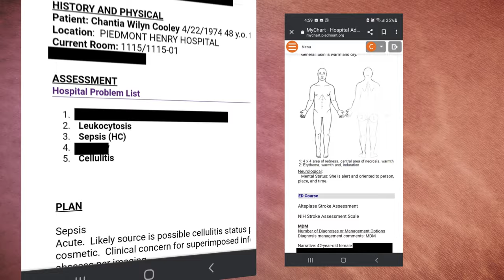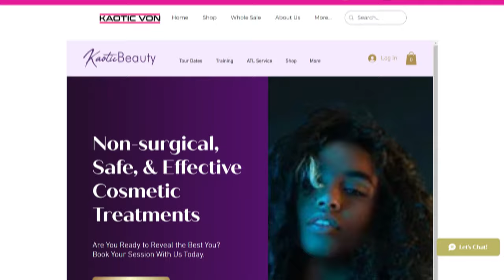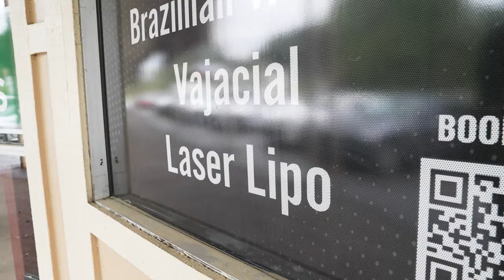The price of pretty: Butt injections gone wrong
What an Atlanta News First investigation uncovered has led to a state medical board investigation.